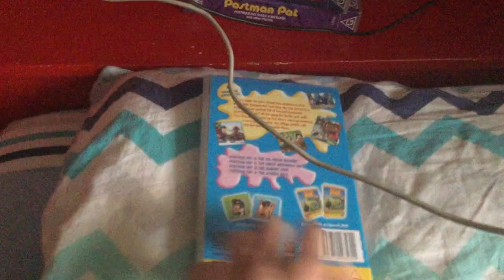My Postman Pat VHS Collection